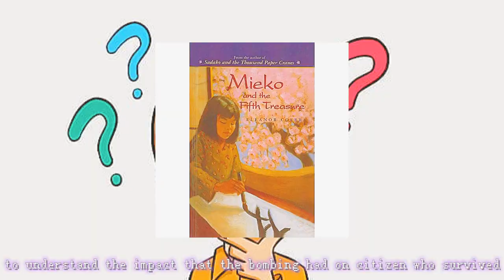HIP LRS 2021 Book Review- 'Mieko and The Fifth Treasure'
A book review by Siti Aisyah Abu Hanifah from SMK Changkat Lada, Perak

Do show some love and support by watching, liking and sharing this video.
Much love.
XOXOXO